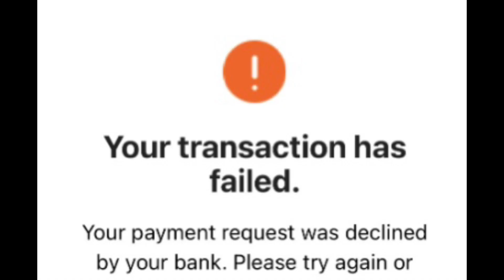I memed Warzone 2.0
This was originally 6 minutes btw but I know you weren’t gonna watch that